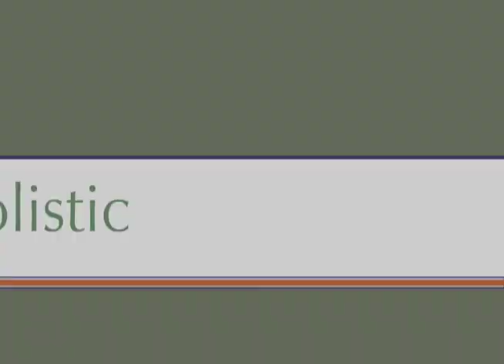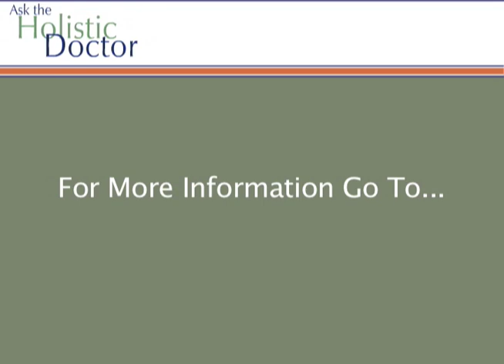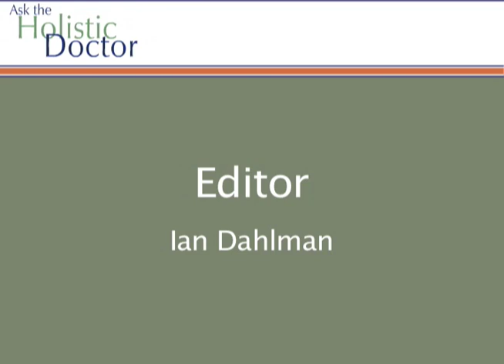Coronary Heart Disease Video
Coronary heart disease is the leading cause of both men and women in the US. Coronary heart disease kills almost 700,000 people each year. Coronary heart disease occurs when arteries that supply the heart become narrowed and may cause a heart attack. Dr. Dahlman's video describes how coronary heart disease can be reversed or prevented by a healthier diet.